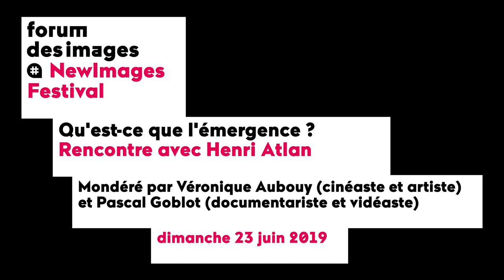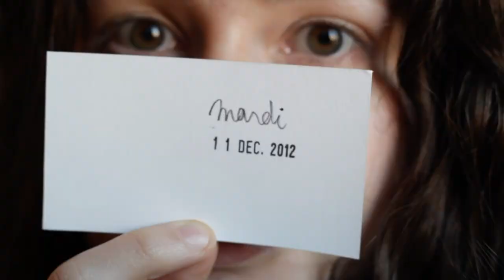Rencontre avec Henri Atlan - Qu'est-ce que l'émergence ?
Pionnier des théories de la complexité et de l’auto-organisation, le philosophe-biologiste Henri Atlan dévoile les tenants et les aboutissants de ce concept-clé de la pensée scientifique et philosophique contemporaine, puis échange lors d’une table ronde avec des personnalités de la jeune création numérique.

Depuis quelques années, le terme « d’émergence » est à la mode. Il désigne en général l’apparition d’une nouveauté que nous avons du mal à cerner. On parle « d’artiste émergent » ou de « forme émergente » comme si ce caractère de nouveauté suffisait à les définir. Or, cette notion, apparue dans les années 1970, s’articule avec toute une série de mécanismes très précis. Il convient aujourd’hui de revenir aux fondamentaux et de comprendre ce qu’est réellement un phénomène « d’Émergence » et d’en évaluer les effets sur la création contemporaine.

Avec : Henri Atlan (philosophe, biologiste), en dialogue avec Charles Ayats (auteur et designer), Ismaël Joffroy Chandoutis (réalisateur) et Ina Mihalache (« Solange te parle », vidéaste).

Modération : Véronique Aubouy (cinéaste et artiste) et Pascal Goblot (documentariste et vidéaste)